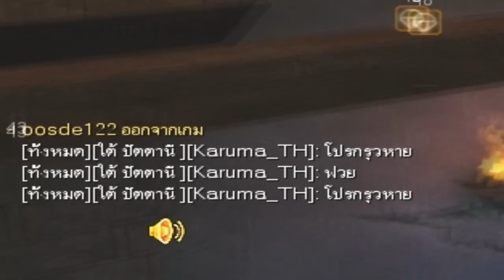[XSHOT ไทย] Play with Ray : หญิงกรี๊ดแตกในวิหารฟาโรห์ ภาค 2 (ส่งท้ายปิดเทอม)